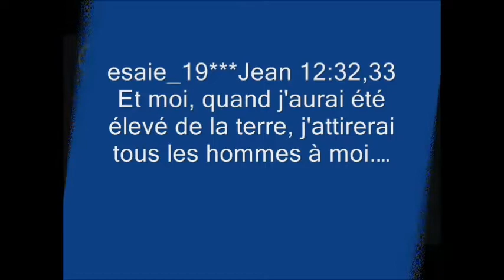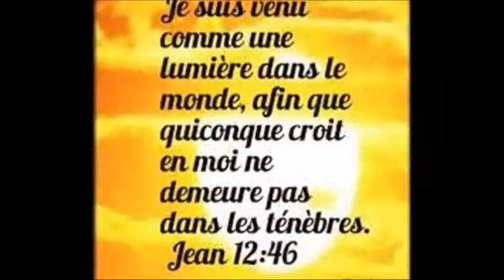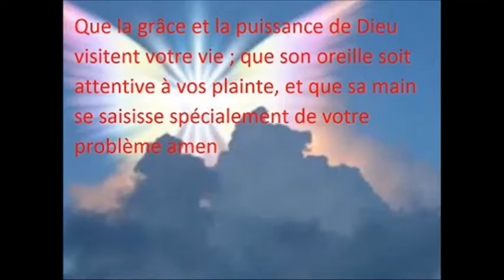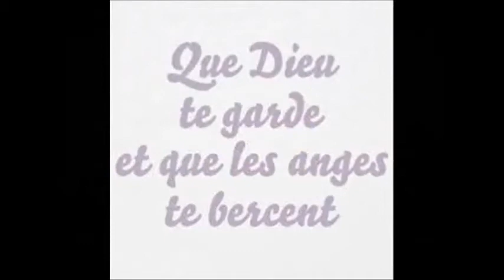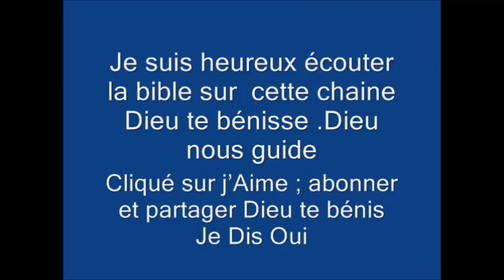Esaïe 19***Bonjour soyer bénis au nom de Jésus Christ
La Bible Esaïe 19
Proverbes 15
…2 La langue des sages rend la science aimable, Et la bouche des insensés répand la folie. 3 Les yeux de l’Éternel sont en tout lieu, Observant les méchants et les bons. 4 La langue douce est un arbre de vie, Mais la langue perverse brise l'âme.…